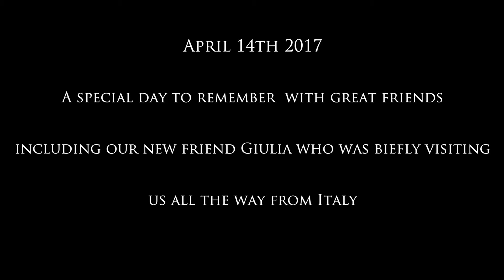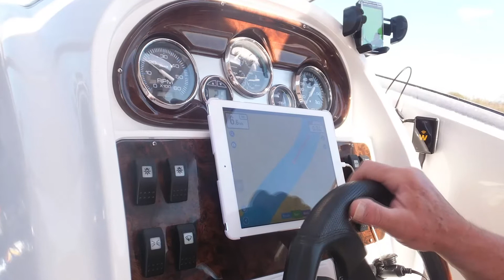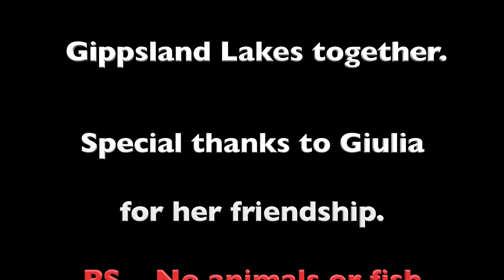Pyne's Water World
Short trip across the Gippsland Lakes in a Whitley Cruiser seeing Koalas on Raymond Island with friends and a wonderful Italian visitor.